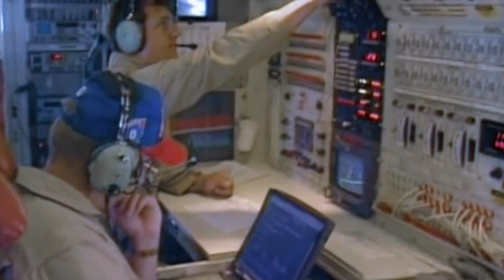Neil Breen Is INSANE And I Think We Like It?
Hey! Are you a fan of poorly written and acted movies where the plot doesn't make sense, where there's no hope of a payoff for the time you wasted watching? Like Plan 9 From Outer Space, The Room and anything associated with Steven Segal. But Breen's work shines the brightest of them all.

There are a lot of brilliant storytellers in the world, then there's Neil Breen. Which is weird because a man who is a successful architect in real life should have a keen attention to detail. But as you're about to discover his attention to plotline and story is on par with a lobotomy victim. So...how sound are his buildings?

Keep huffing on your sniffing salts while I try unpacking this unmitigated disastrous gem.

Epic Orchestra
Migfus20

Spy.mp3
wi-photos

Eagle Sound Effect.mp3
GreenW03

wrzesien
catScream.wav

cat meow
tuberatanka

Reel-to-Reel Tape On Fast Forward
Ev-Dawg

Machine Guns#1.wav
ctobin

Squeaky Iron Door
Abolla

22 magnum pistol shot
michorvath

screams.wav
deleted_user...